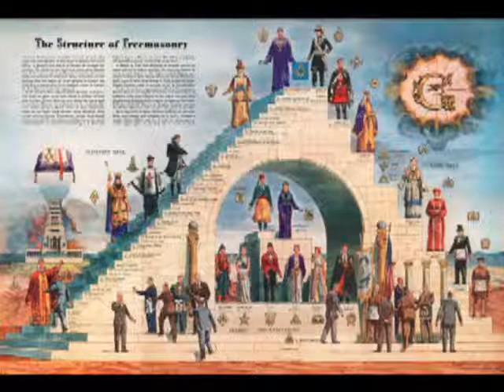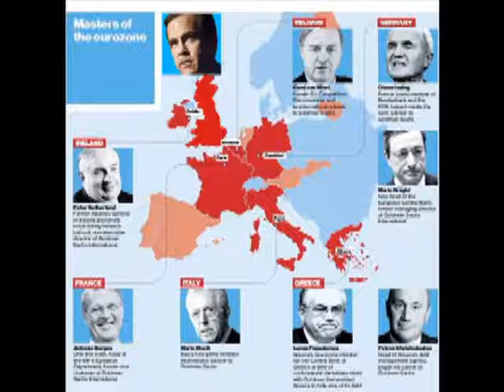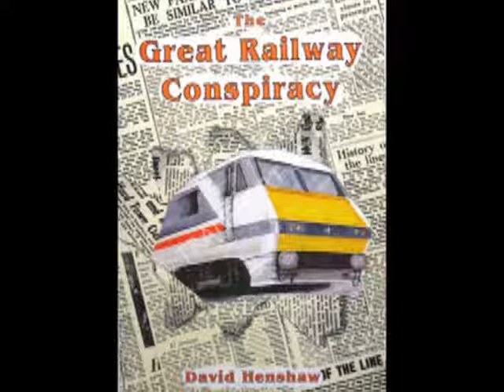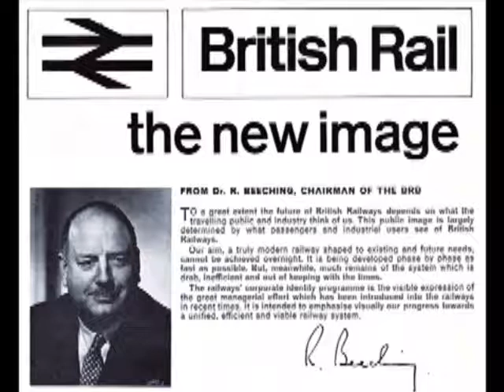Atomic Bomber Dr. Beeching's 1963 'Railway Holocaust' - Richard Cotterell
When the 50th anniversary of Britain’s ‘Beeching Report’ passed recently, magazines TV and radio all marked the occasion with retrospectives on the man who took a hatchet to half the 4,000-odd stations and 6,000 miles of Britain’s railways.
Back in 1963, Dr. Richard Beeching ripped the heart out of the world’s first and greatest railway network, but not one of those articles or programs mentioned that Beeching had no qualifications whatever for what was an accountant's job. His expertise was metallurgy and he'd just helped develop Britain's first atomic bomb.

Britain was the first country to industrialize and used her manufacturing muscle to become the great empire in the 19th century. It wasn’t just technology, like the invention of the steam engine, but a national policy of mass urbanization, transferring labor from agriculture to armaments and industry that put Britain ahead of the world. Mass evictions of the peasantry, known as enclosures, kept the wheels turning in the factories, William Blake’s ‘Dark Satanic Mills’ were filled with hundreds of thousands of homeless men with hungry families to house and feed, desperate for money for rent and food.

The wider empire was built on one particular invention, the railway. Moving coal, iron ore, wool and other raw materials as well as manufactured goods off the canals and uphill, down dale, cheaply and at speed gave Britain the edge as a massive shipbuilding program projected Queen Victoria’s power across the globe.

Even as Britain’s influence waned between the wars and the deliberate retreat from empire post WWII to make way for the US empire, the railways underpinned everything, moving people, goods and services, wherever they were needed and with a minimum of cost or fuss.

Across the Atlantic in the 1920s, though, people were about to be forced off the rails. Rockefellers’ Standard Oil Company teamed up with the Firestone Tire and Rubber Company, Mack Truck and General Motors automobile lobby to set up a bogus public transport firm National City Lines (NCL). Streetcar (tram) companies all over the US were taken over by NCL, which deliberately failed to maintain or replace worn out vehicles.

As streetcar lines collapsed, commuters were persuaded to buy automobiles that were rolling off the new production lines. Though the Standard Oil monopoly before it had been broken up by US antitrust laws, the Rockefeller shareholding family was finding new ways to extend its influence. Part of the NCL plan was to make future governments dependent on them for fuel tax revenue.

It was Nazi Germany that brought autobahns to the world, followed by US freeways and eventually European auto-routes and motorways in the 1960s. The agenda was threefold: shift travel away from unionized public transport, increase oil consumption – and therefore fuel and vehicle tax revenue - and finally to shift power, forever, into the hands of giant private oil companies like Exxon, Shell and BP.

This was a brave new fossil fuel led world where a dependency on energy would drive economic growth like never before. Governments and people alike would have to get used to the car. Public transport was way too fuel-efficient.

Portishead railway station in 1960 (Photo from wikipedia.org)

‘Beeching Report’: Myth v reality
A two-week rail strike just before the 1955 general election in Britain, which some now believe was deliberately provoked for political gain, brought the country to a halt. A 'state of emergency' was declared two weeks into June and the political classes were reminded just how reliant the nation was on the whim of transport unions.

Although the oil companies hadn't made it public, North Sea Oil had also been discovered, so in order to attract US investment into the ambitious offshore drilling program there was pressure from the oil lobby behind the scenes to open up a vast new market for petrol in the UK before releasing the cash to build the rigs. The new oil stream must not be allowed to depress the world oil price and demand for the petrodollar.

With consecutive governments, particularly Tory Transport Secretary Ernest Marples - who owned road-building firm Marples Ridgeway - the industrial lobby got its way. Passenger travel on the railways would in future subsidize bulk freight transport.

A top secret de-industrialization plan was in place too. In late 1967, British Rail printed a secret 'Blue Book of Maps' with details of coalmines, steelworks etc. and associated rail lines secretly earmarked for closure over succeeding decades. Britain's devastating 1984/5 mine closure program and subsequent strike had been secretly anticipated by government and oil industry alike, decades before.